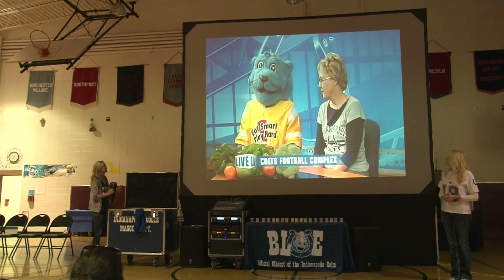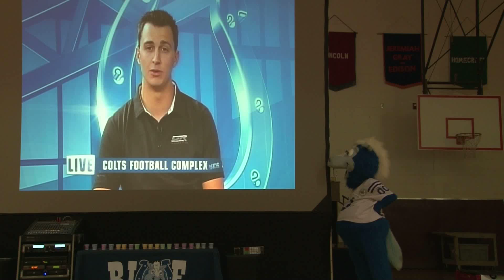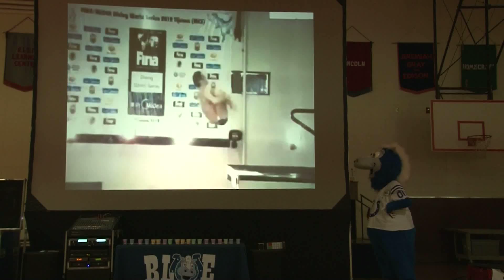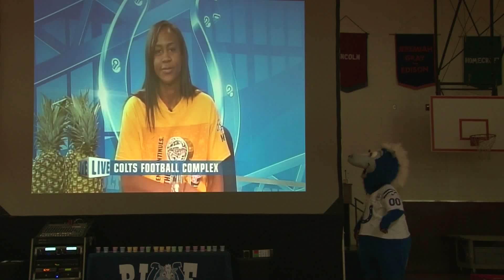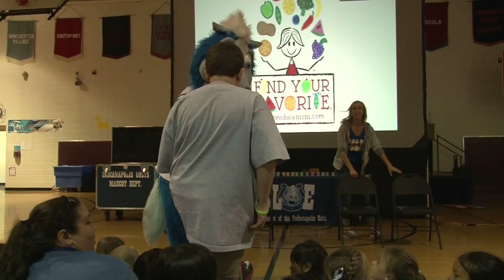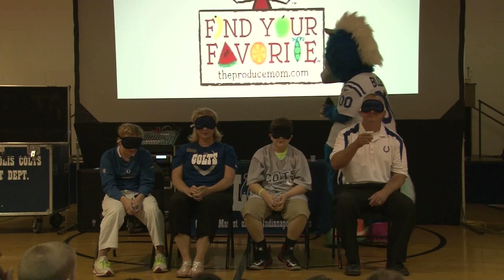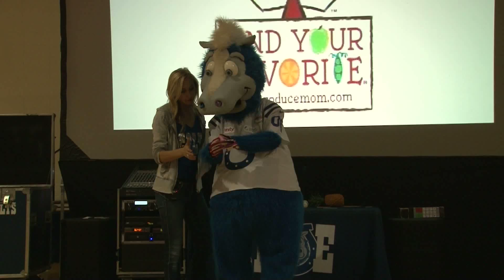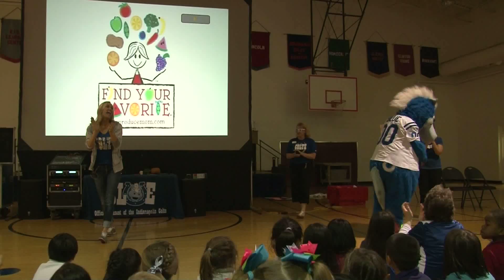Find Your Favorite Tour at Mary Bryan Elementary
Find Your Favorite Show Tour with The Produce Mom. Filmed at Mary Bryan Elementary in Indianapolis, Indiana. Featuring the Indianapolis Colts mascot, Blue, and a Colts Cheerleader.

In accordance with Federal civil rights law and U.S. Department of Agriculture (USDA) civil rights regulations and policies, the USDA, its Agencies, offices, and employees, and institutions participating in or administering USDA programs are prohibited from discriminating based on race, color, national origin, sex, disability, age, or reprisal or retaliation for prior civil rights activity in any program or activity conducted or funded by USDA.

Persons with disabilities who require alternative means of communication for program information (e.g. Braille, large print, audiotape, American Sign Language, etc.), should contact the Agency (State or local) where they applied for benefits.  Individuals who are deaf, hard of hearing or have speech disabilities may contact USDA through the Federal Relay Service at .  Additionally, program information may be made available in languages other than English.

To file a program complaint of discrimination, complete the USDA Program Discrimination Complaint Form, (AD-3027) found and at any USDA office, or write a letter addressed to USDA and provide in the letter all of the information requested in the form. Submit your completed form or letter to USDA by

(1) mail: U.S. Department of Agriculture
Office of the Assistant Secretary for Civil Rights
1400 Independence Avenue, SW